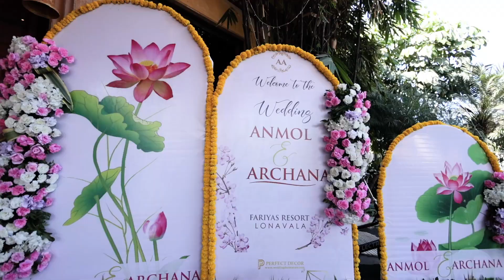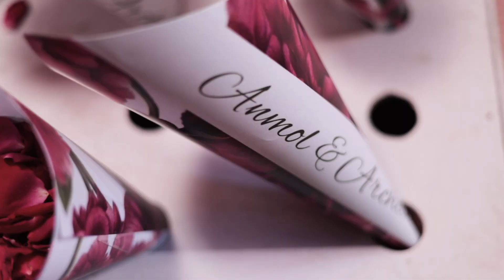Dr. ANMOL & Dr. ARCHANA | Wedding Highlight - 2023 | @Fariyas Resort Lonavala